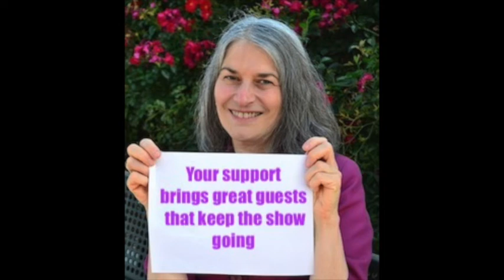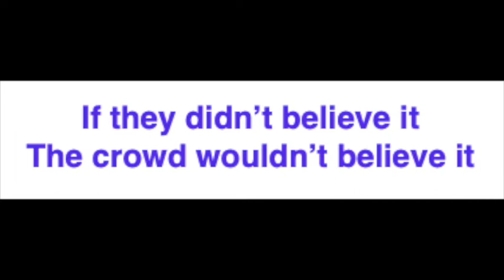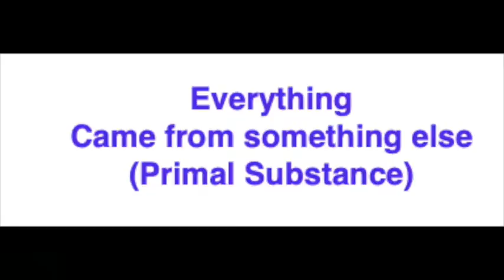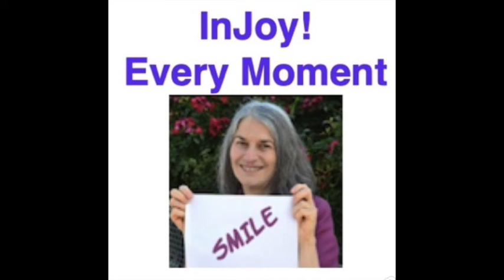New Life Adventures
Bla Zae Bey returns to our show to share his new adventures in growth and happiness.

A wrestling fan since childhood,  he describes some big life lessons professional wrestlers practice to maintain their fame.

He also introduces a unique view of the Akashic Records.  He recommends this book to start your journey in that direction.
Akashic Records by Linda Howe

Bla Zae reminds us to listen to the intention behind the spoken words.